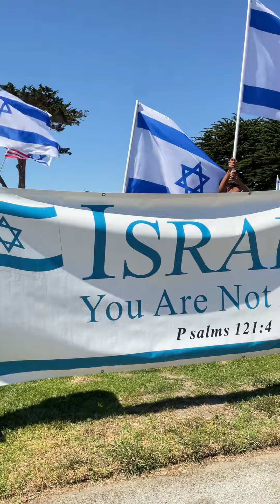Pro Israel Manifestation in Monterey CA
Christians manifesting love and support for Israel and the Jewish People! Israel is not alone! Ami Israel Chai!